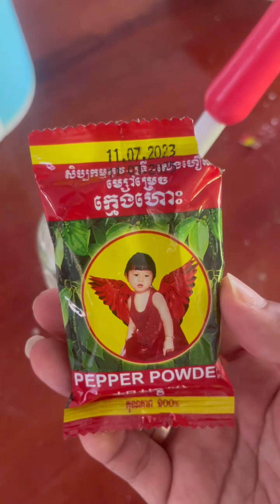ម្ហូបជំនាន់មុនម៉ែធ្លាប់ធ្វើឲ្យហូបឥឡូវធ្វើខ្លួនឯងម្ដងឆ្ងាញ់ដែរអត់ delicious food healthy good